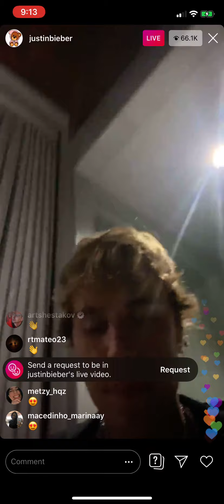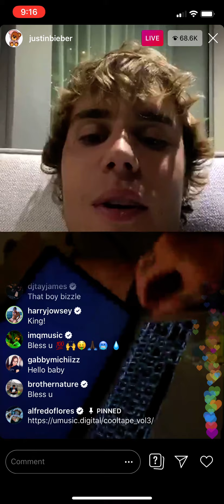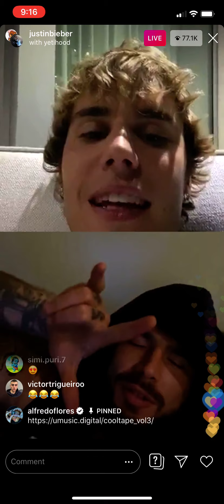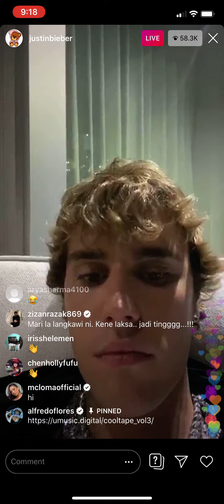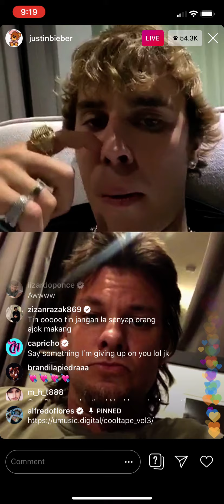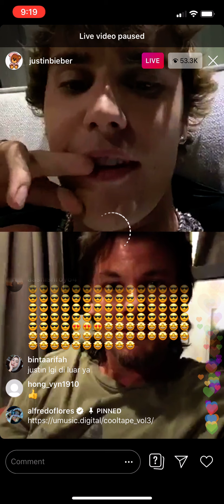Justin Bieber Instagram Live - August 27, 2020